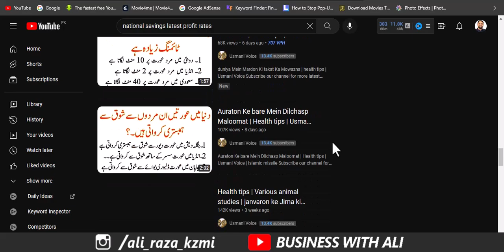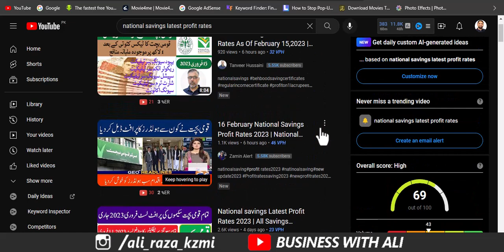IMPORTANT NEWS FOR NAIONAL SAVING USERS | National Saving Profit Rates